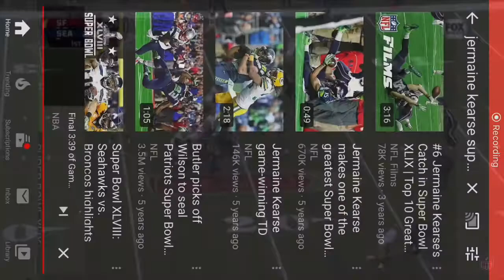My ten favorite sports plays of the last decade